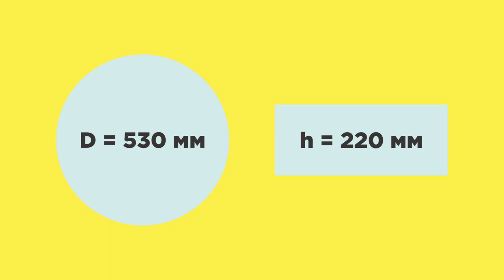Пуф в виде таблетки. Круглый мягкий пуфик своими руками | DIY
В этом ролике я покажу как сделать круглый пуфик своими руками. Пуф получился очень красивым, ведь это мебель которая впишется в любой интерьер. Пишите свои замечания или советы чтобы Вы исправили в этом пуфике)

Это если Вы богач и хотите помочь мне денюшкой на станки